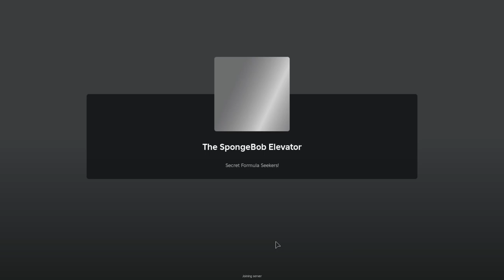Femboi and Straight Meet SPONGEBOB In the Spongebob Elevator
OMG OMG OMG GUYS IM SCARED
My energy to keep editing is dying so hard again.

babs :3
AmRemu - @Fives_YT